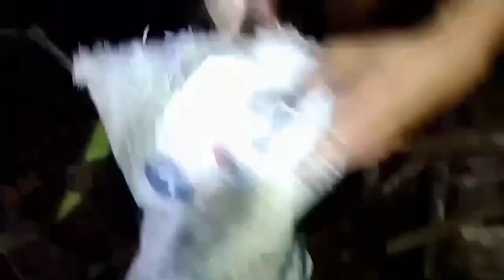hunting crab in the forest || Robert & Bella